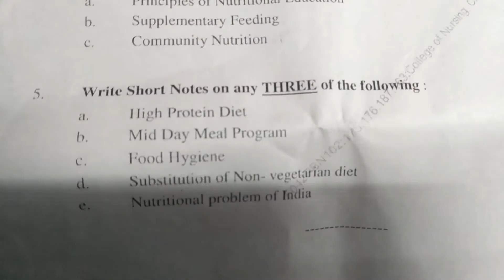Nutrition & dietetics: post basic b.sc. nursing first year paper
Hamare channel me apko: Nursing care plan on Hernia//epigastric hernia/episiotomy/ fever/ hyperthermia/ fracture
jese topics par ncp milega.

apko koi requirements ki jarur ho to hme comment kre ya Instagram me msg kre .
Thankx. 😀